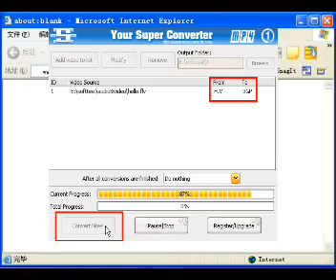How to convert YouTube FLV video to 3GP video file/files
As far as I know YouTube videos can't be played with mobile phone directly. So, we need a useful and easy-to-use video converter to convert youtube video to 3GP, which video format many mobile phones support. There, a super FLV to 3GP video converter can do that for you. If you want to view Youtube videos on your cell phone anywhere, this app is a right tool for youtube FLV to 3GP conversions. This guide will help you convert youtube videos easily and quickly. View more useful info about video converters